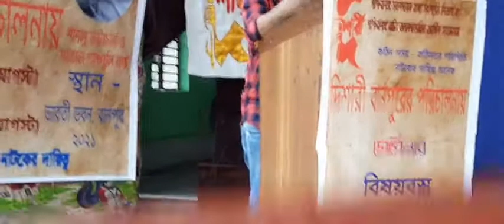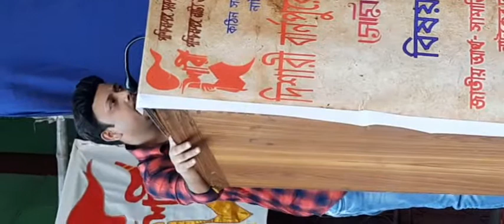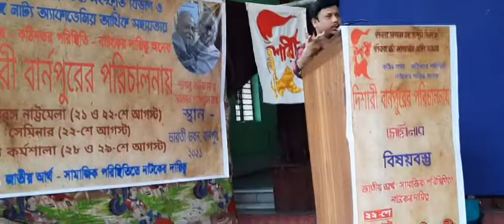Theatre Seminar talker- Rudra Prasad Chakraborty( Director Of Asansol Charyapada)at Dishari 22.08.21